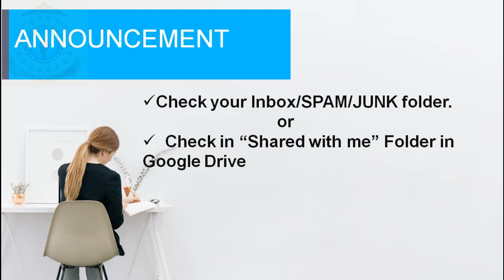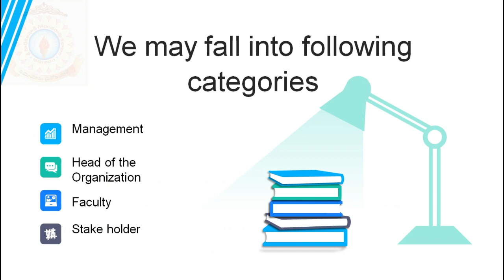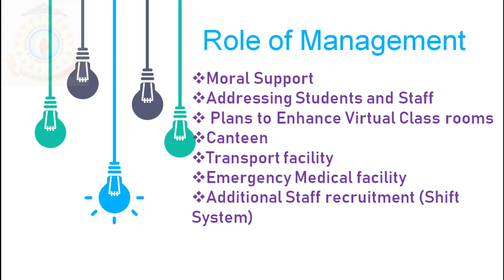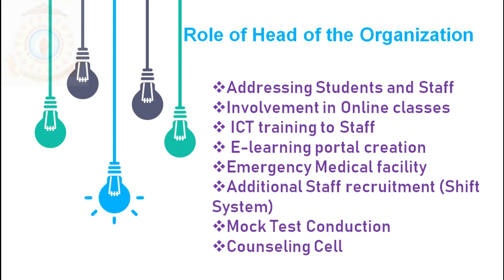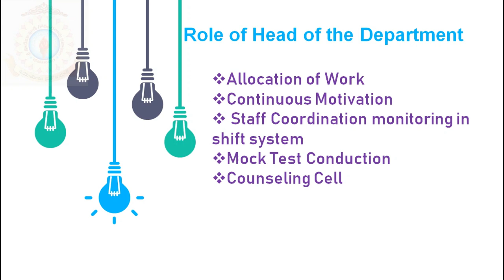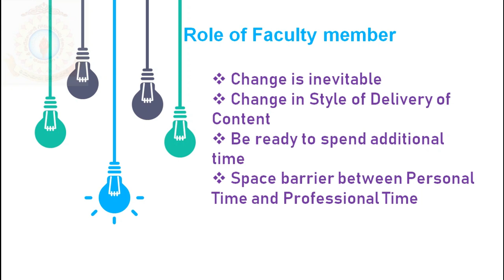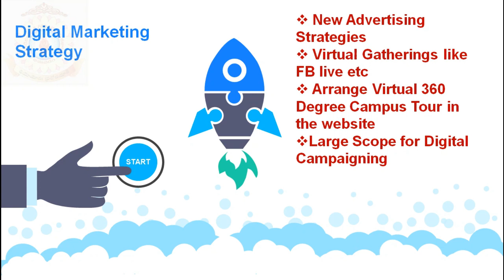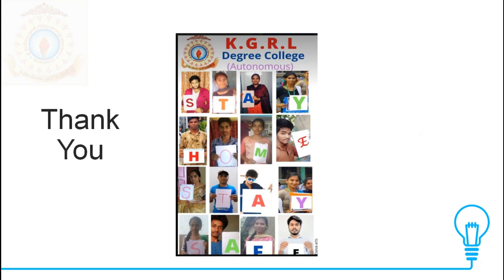Role of us in Academic Planning and Execution in View of COVID-19 Pandemic and Subsequent Lock-down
National Webinar